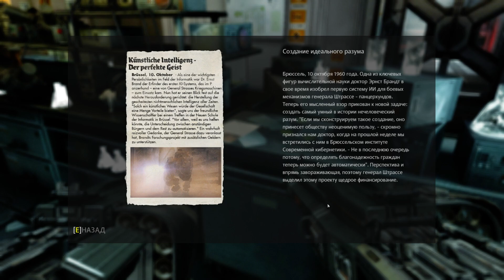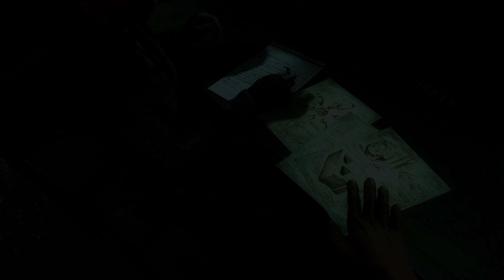Wolfenstein: The New Order | ПРОХОЖДЕНИЕ #9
🎮МОЙ ПК🎮
AMD Ryzen 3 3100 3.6GHz
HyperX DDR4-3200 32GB